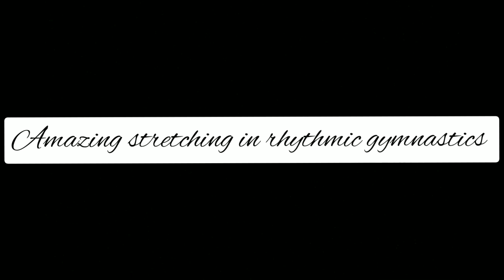EXTREMELY stretching in rhythmic gymnastics😢😱